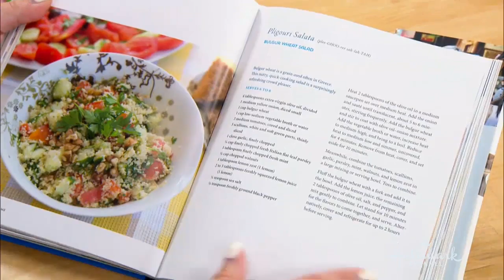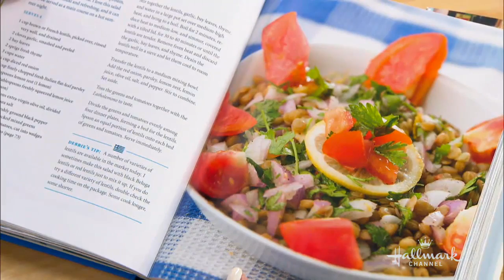Recipe - Debbie Matenopoulos' Greek Rice Pudding - Home & Family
Debbie Matenopoulos is in the kitchen whipping up a favorite, Rizogalo, which is Greek rice pudding. She recognizes that Greek cuisine is usually known for salads but she is a huge fan of the desserts. Debbie explains that Rizogalo is one of her favorites because it reminds her of the time she spent with her grandma in Greece. When you are done, you can store the pudding in either the refrigerator or freezer.